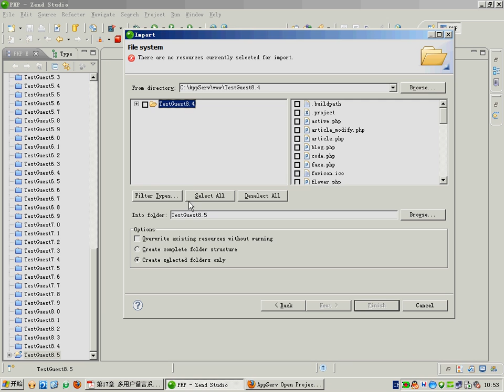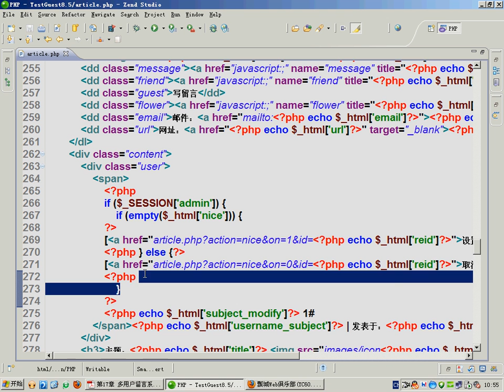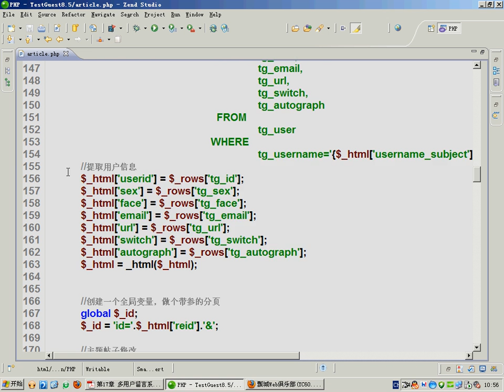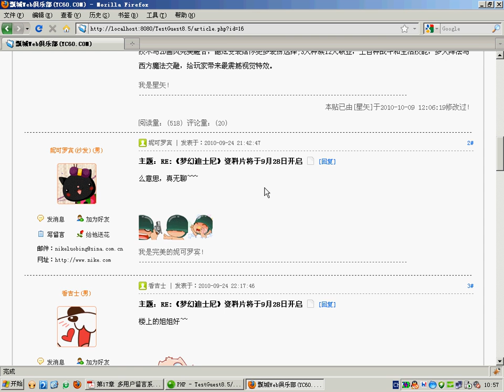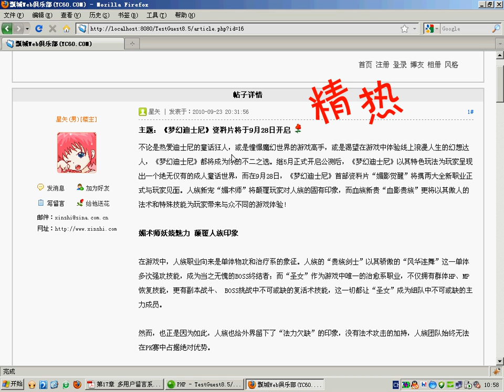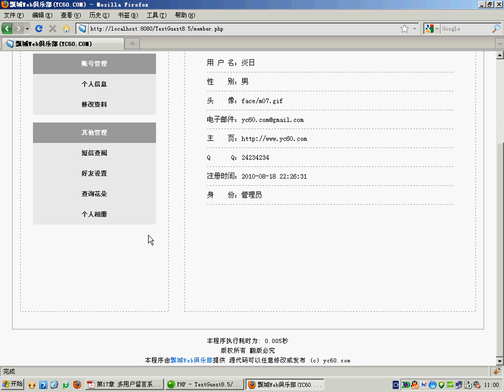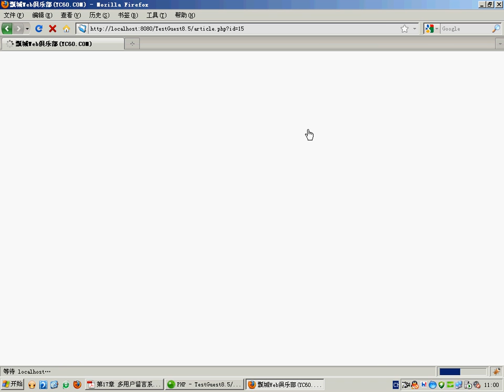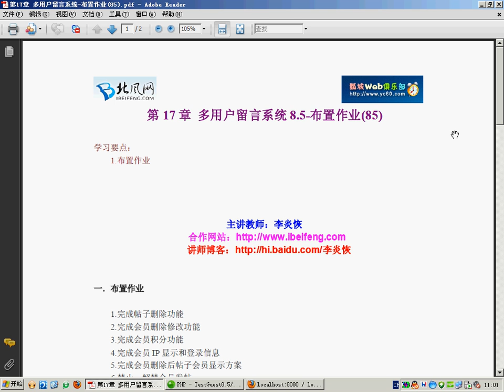136.[PHP第一季]第17章多用户留言系统8.5-布置作业(85)